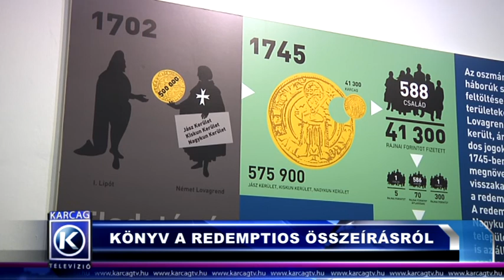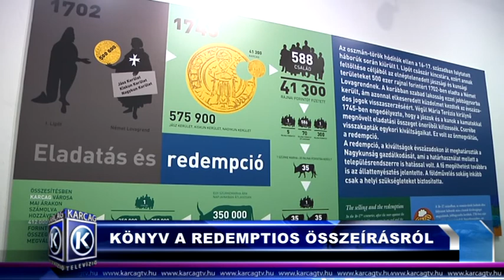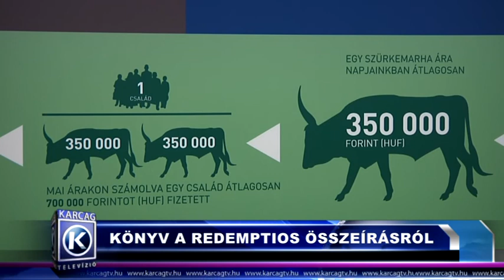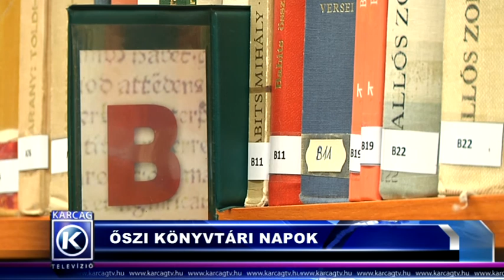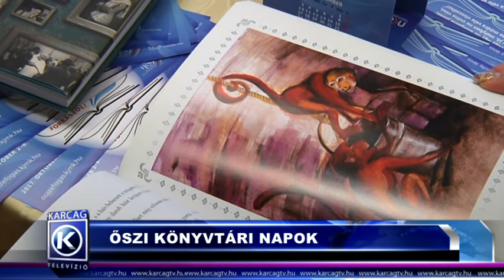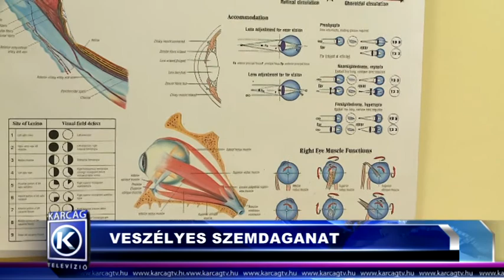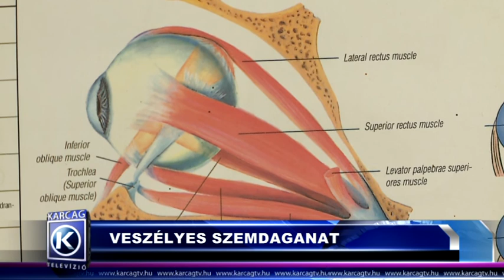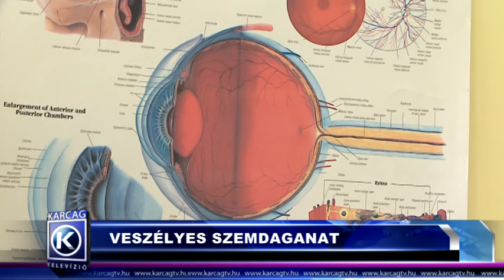Nagykunsági Híradó 20171002